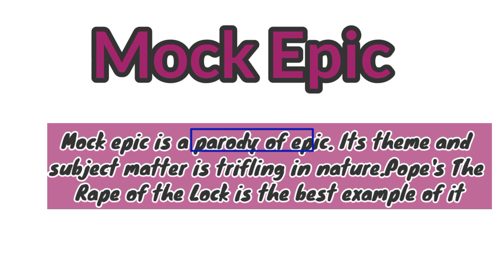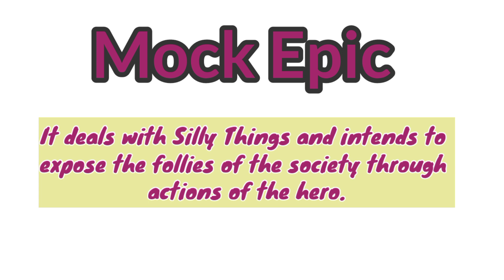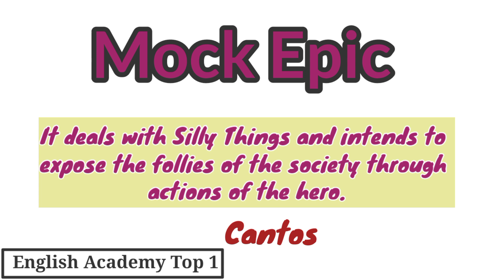Mock Epic | What Is Mock Epic? | Mock Epic Poem | Epic Vs MockEpic | Mock Epic In English Literature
In this video you may learn and understand about Epic and What is Epic in English Literature.